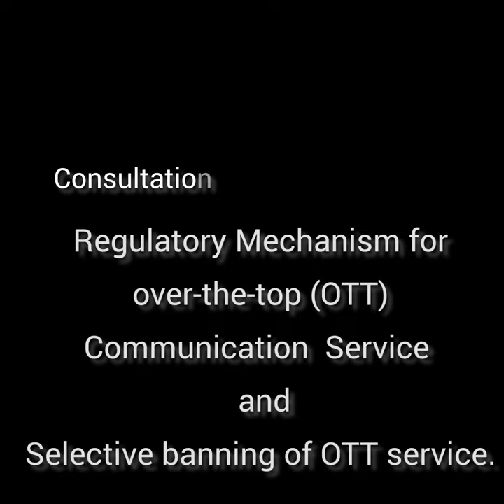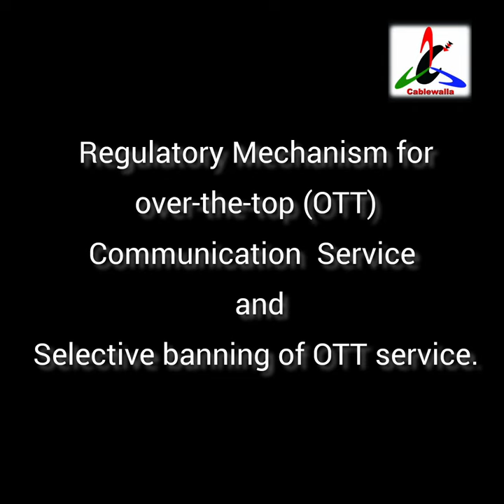Cablewalla......Regulation on OTT (Hindi).